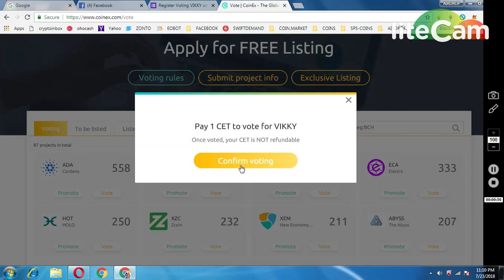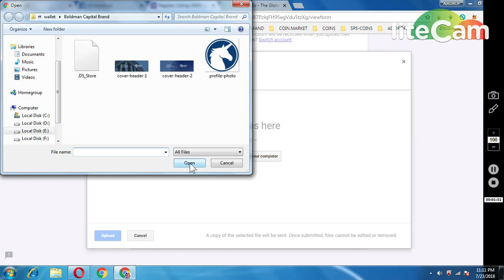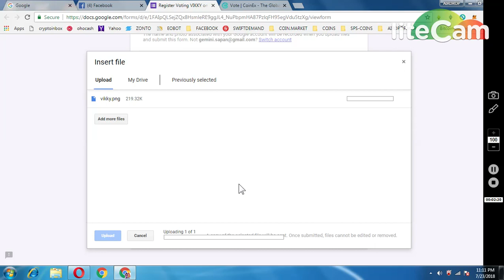50,000 VIKKY TOKENS || VOTE IN COINEX EXCHANGE